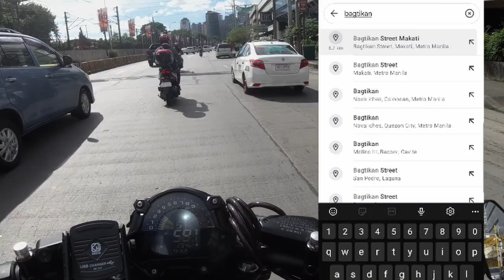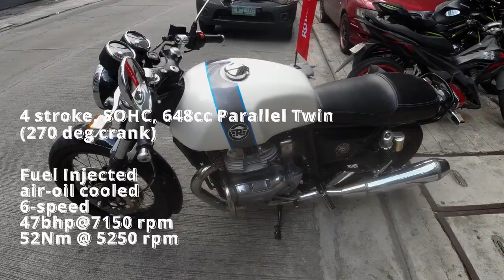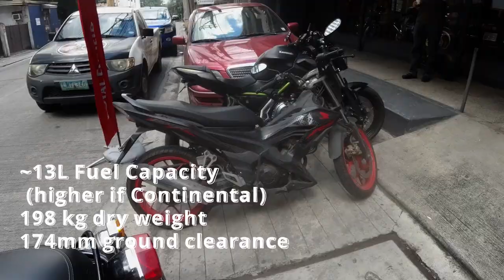SIDE STAN| Royal Enfield Interceptor and Continental GT 650 Test Ride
Ahoy mga kuys! It's been a while!

We got a chance to do a test ride of the RE parallel twins late last year and on January 9, 2021 ay meron na naman silang test ride sa Makati Showroom.

This is a non-pro first impression ride of the two hot models from Royal Enfield and I have to say I really liked the RE twins!

For those interested baka madaan kayo sa RE showroom this Saturday. You can also follow their page on facebook to know the areas as well as dates ng kanilang test rides. It's free and all you need to bring is Driver's license, isa pa sigurong Valid ID and of course helmet ninyo!

Ride Safe mga kuys!

Timecode:
00:00 - Intro
02:14 - Arrival at Royal Enfield Makati, Philippines
02:38 - Royal Enfield Continental GT 650 Test Ride
07:43 - Royal Enfield Continental GT 650 Specifications
09:39 - Royal Enfield Interceptor 650 Test Ride

Music from the Youtube Audio Gallery

spy vs spy, frank's last chase, and Iron Fist
by Dj Williams

Gears:
Kawasaki Z650
Jacket ni kuya Will
DJI Osmo Action
Boya LM20
Cynova Mic Adapter

Video Editing Software:
DaVinci Resolve